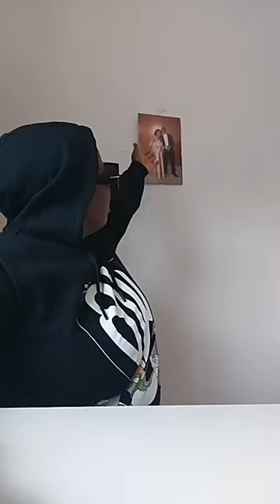MESSAGE TO MY PIPO TO CLEAR THE AIR! 😭😭😢